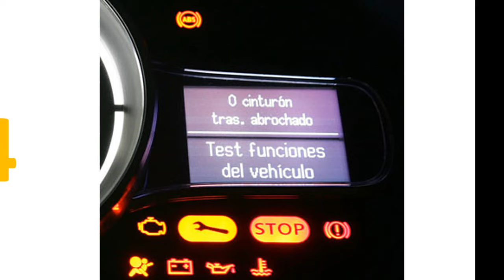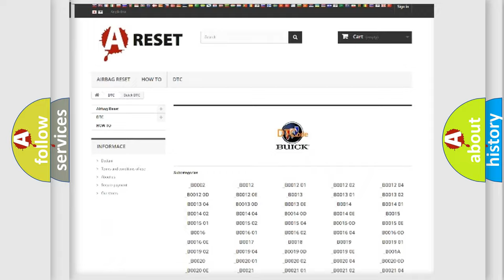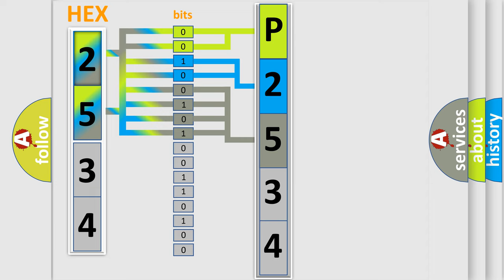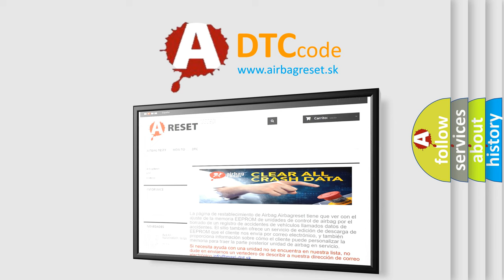DTC Buick P2534 Short Explanation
Contents:
0:21 Basic DTC analysis according to OBD2 protocol standard.
1:48 Insight into programming
2:58 A diagnostically understandable description of the Diagnostic Trouble Code
3:05 Basic error definition

Make:
Buick
Code:
P2534
Definition:
ABS Right Rear Isolation Solenoid Performance
Description:
Ignition ON.Ignition voltage is greater than 10 volts.